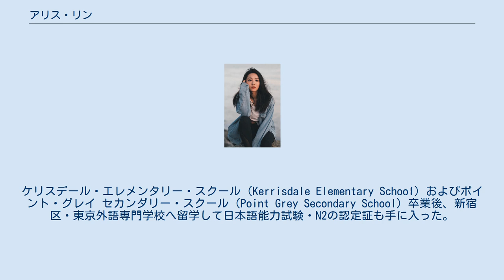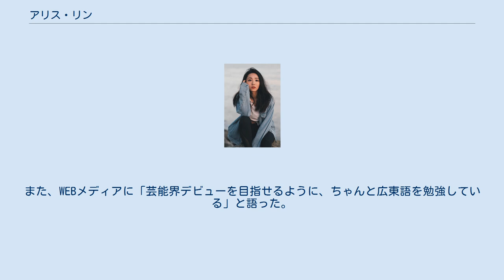アリス・リン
アリス・リン（林昀佳、広東語: ラム・ワンガイ、普通話: リン・ユンジャア、1992年1月13日 - ）は、台湾の芸能人でミス・コンテスト優勝者である。
 台北市出身で、姉が二人いる。
6歳の時、家族と共にカナダ・ブリティッシュコロンビア州に移った。
ケリスデール・エレメンタリー・スクール（Kerrisdale Elementary School）およびポイント・グレイ セカンダリー・スクール（Point Grey Secondary School）卒業後、新宿区・東京外語専門学校へ留学して日本語能力試験・N2の認定証も手に入った。
およそ2013年、ブリティッシュコロンビア大学・政治学科に進学したが、2017年から演じることに情熱を傾け、ドラマコースのある学部へ移籍。
その間、ライフキャスティング（17 Live）やグラフィックデザイン（お絵描き）や美術ギャラリー正社員や広告モデルなど多岐にわたり活動。
 2018年12月、「2018ミス・チャイニーズ・バンクーバー」で優勝を勝ち取っただけではなく、「ミス・フォトジェニック賞（Miss Photogenic）」も「六福集団・ルミナス・ビューティー・アワード（Luk Fook Jewellery Luminous Beauty Award）」も受賞。
2019年3月、バンクーバー代表として、香港のテレビ局・無綫電視（TVB）主催のミスコンテスト「2019ミス国際中華」決勝戦に参加、落選されてしまった。
また、WEBメディアに「芸能界デビューを目指せるように、ちゃんと広東語を勉強している」と語った。